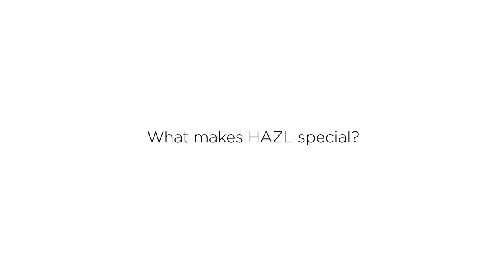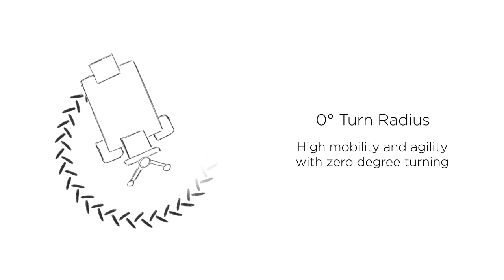HAZL® Drill Rig Unveil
We are proud to announce the launch of HAZL, a revolutionary, ultra-light, drilling rig! The rig is built for performance, combining mobility and economy without sacrificing power or efficiency.

Utilizing a light-weight design and narrow frame, HAZL weighs less than 3,600 pounds. It includes a pivoting rear axle, a zero-degree turn capability, and a 12-foot usable stroke on a unique telescopic tower. Powered by an energy efficient 26 horsepower Kohler engine, complemented by a proprietary hydraulic system, HAZL moves fast and freely, making it a powerful machine operable in any environment.

Exlterra Inc. has already revolutionized water management with the invention and introduction of the energy-passive groundwater recharge product in 2010. Today, Exlterra continues to develop new technologies and products to tackle the planet’s leading environmental challenges. It is the objective of Exlterra to invent powerful solutions and generate significant environmental, economic, and social value.